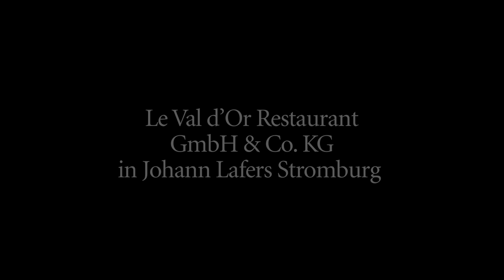Zwei Freunde Eine Küche - Two Friends One Cuisine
Johann Lafer and Chef Wai on their culinary journey through Germany and Malaysia to produce the book Zwei Freunde Eine Küche (Two Friends One Cuisine).